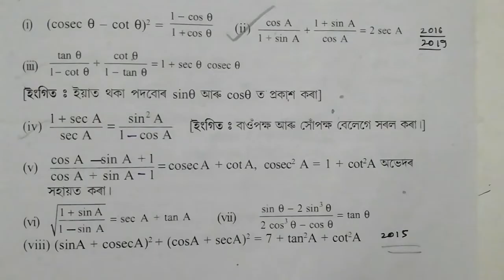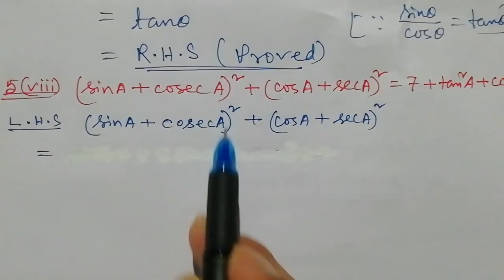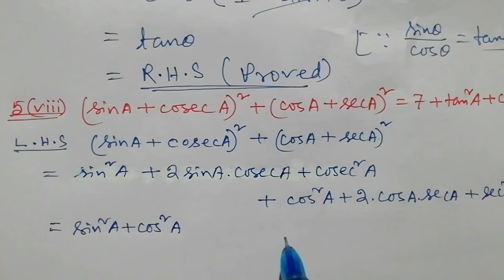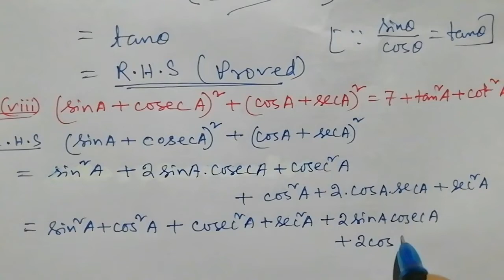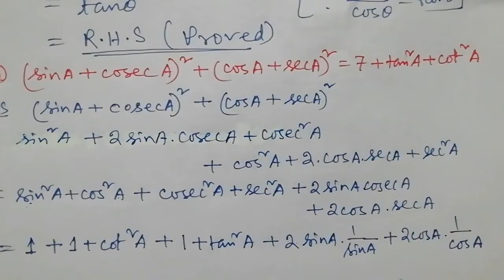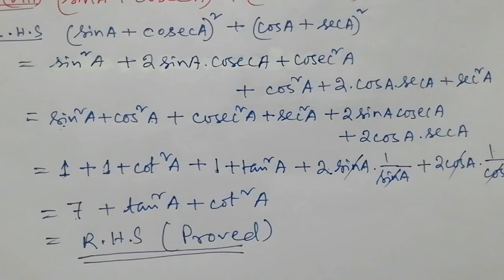Class 10:Maths: Exercises 8.4// ত্ৰিকোণমিতি//Trigonometry// Q.5(vii,viii)